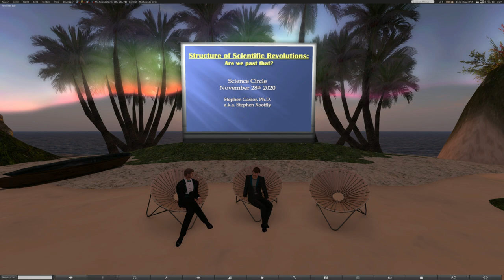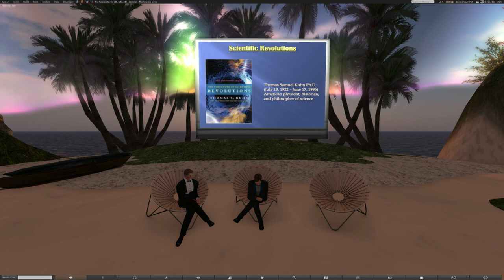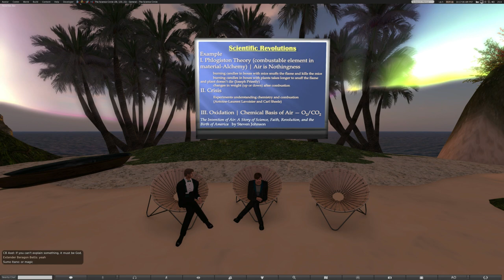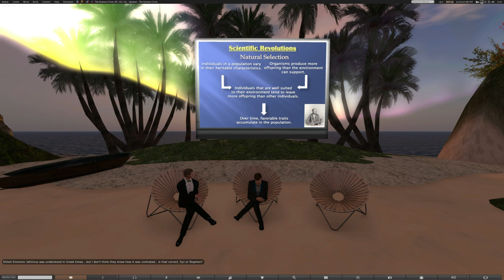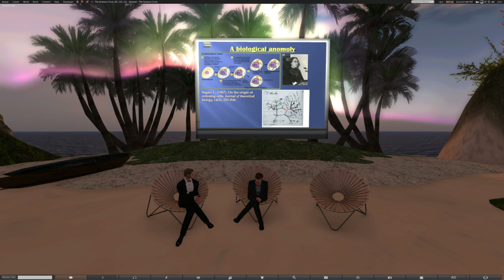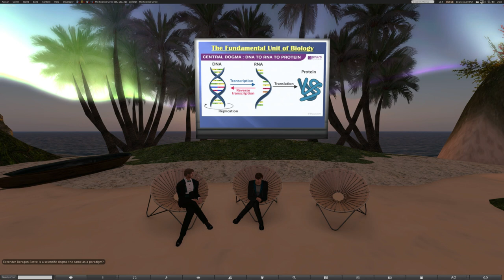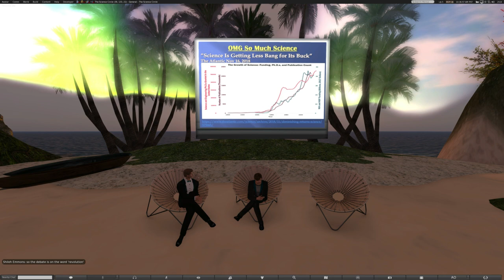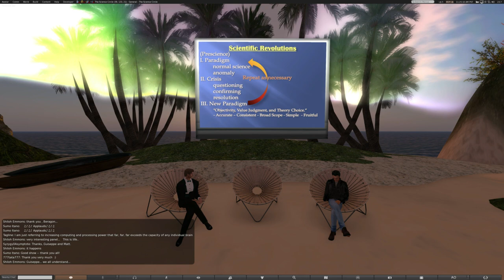Kuhn A Primer In Scientific Paradigm Shifts, panel by Matt Burr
Kuhn: A Primer in Scientific Paradigm Shifts
    By Matt Burr

    Guests:
    Stephen L. Gasior Ph.D
    Giuseppe Longo Ph.D